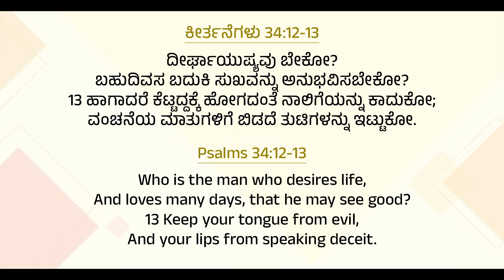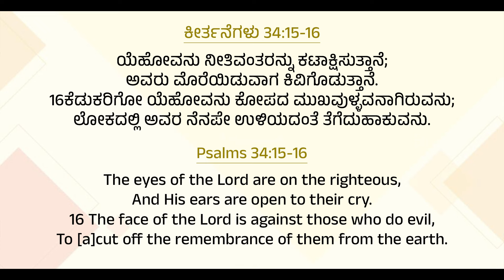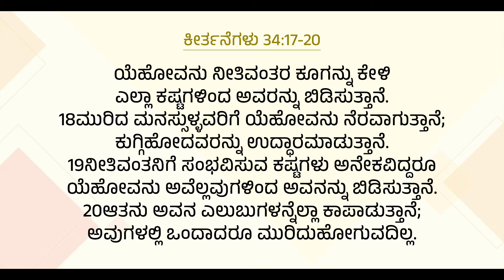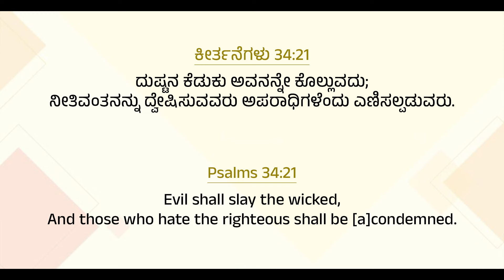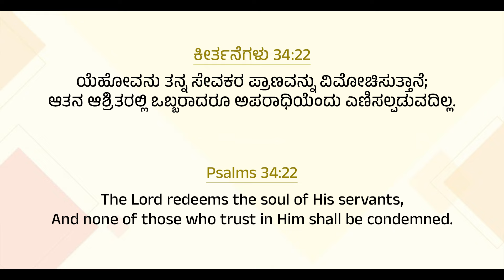Morning Pearl | ಮುಂಜಾನೆ ಮುತ್ತು | By : Ps.Joslyn Karkada & Ps. Reethesh Soans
BiG J Tv ಅಪ್ಲಿಕೇಶನ್ ಅನ್ನು ಇಲ್ಲಿ ಡೌನ್‌ಲೋಡ್ ಮಾಡಿ